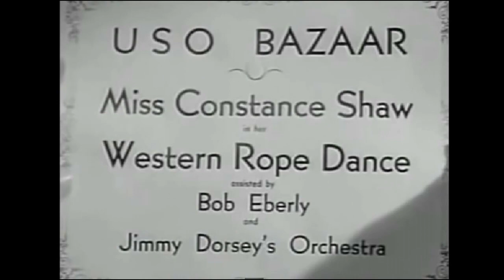Eleanor Powell - Western Rope Dance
Vocal By Bob Eberly with The Jimmy Dorsey Orchestra